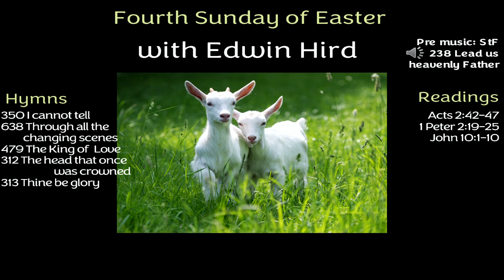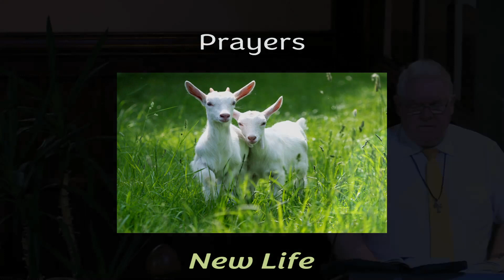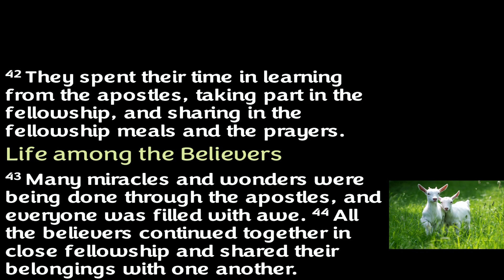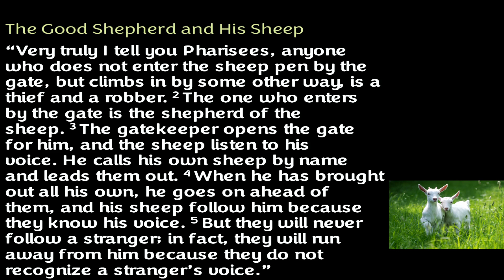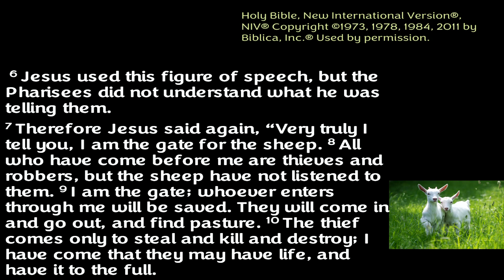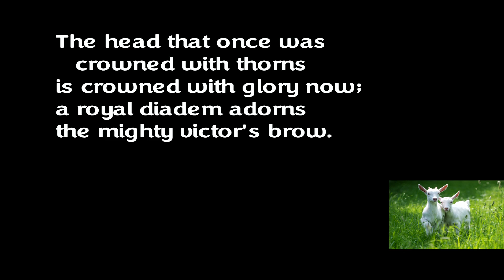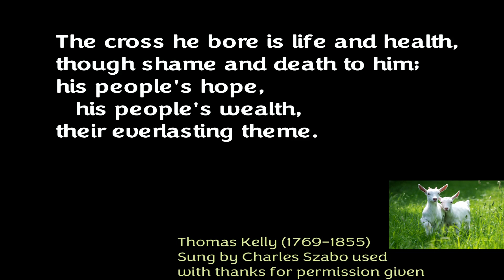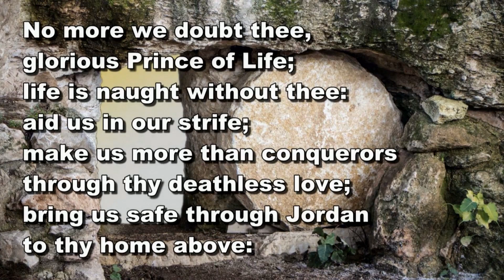Sunday 30th April - Fourth Sunday of Easter with Edwin Hird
Welcome to Worship for the Sunday after Easter with Edwin Hird.  This service will be available to watch from 8am on Sunday 30th April.

Hymns in the Service -
pre service StF 238 Lead us heavenly Father lead us with thanks to Niamh Prior
StF 350 I cannot tell with thanks to Everingham Music
StF 638 Through all the changing scenes of life with thanks to Niamh
StF 479 The King of Love my Shepherd is with thanks to Isle of Man Methodist Circuit
StF 312 The head that once was crowned with thorns with thanks to Charles Szabo
StF 313 Thine be glory with thanks to Everingham Music
Post-service: StF 513 Take this moment, time and space with thanks to Niamh Prior

Accompaniment for Niamh's vocals from the Singing the Faith published piano disks for use in worship: Singing the Faith CD set Publisher: Coventry Central Hall ISBN: SF107-NB-13 Published: 01/07/2013 - non StF hymn accompaniments from Clyde McLennan's files on smallchurchmusic.com.

All hymns used with grateful thanks for permission given to use the material.

Our own Bishop Auckland Methodist Church CCLi licence is 882296 and Streaming Plus licence is 149525